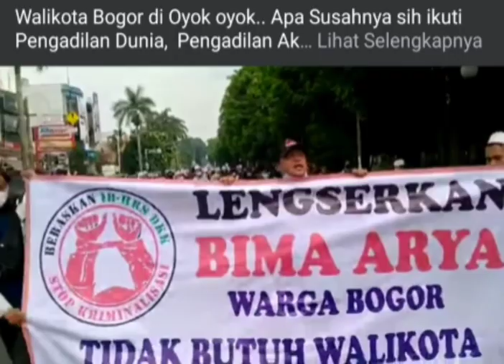SEHARUSNYA TAK ADA DEMO DITENGAH PANDEMI - GUS AA